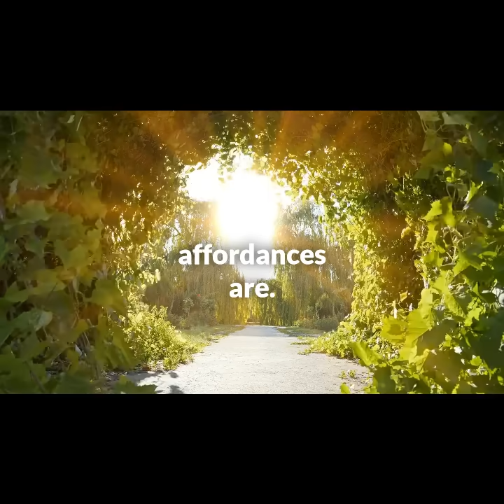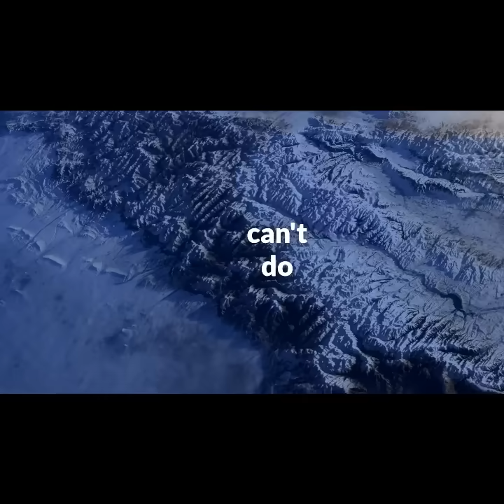On Navigability: Understanding Our Paths Through Life with Andrea Hiott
The philosophy of Way-making and Navigability
In this video, we delve into the concepts of waymaking and navigability. Waymaking refers to the comprehensive, dynamic process of how we navigate life, encompassing our mind and body in unmeasured and ongoing trajectories. Navigability, on the other hand, is the external representation or modeling of these paths within specific landscapes—be it social, geographical, economic, or emotional. By understanding and representing navigability, we recognize the differences in how beings, including humans and other creatures, navigate various spaces based on unique circumstances and histories. This discussion highlights the importance of identifying these disparate paths to foster better understanding, agency, and community support, ultimately enhancing our collective experience.

“Affordances” is a term that can mean good or bad or neutral as used by Gibson, and as i mean it here.

00:00 Introduction to Waymaking and Navigability
00:05 Defining Waymaking and Navigability
00:35 Comparing Navigabilities
01:26 Modeling Navigabilities
01:42 Navigability in Different Contexts
02:34 Waymaking as an Ongoing Process
03:37 Navigability and Social Constraints
06:55 Building Better Paths
08:09 Conclusion and Invitation to Discuss